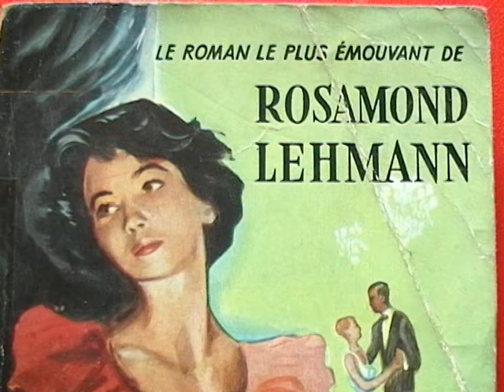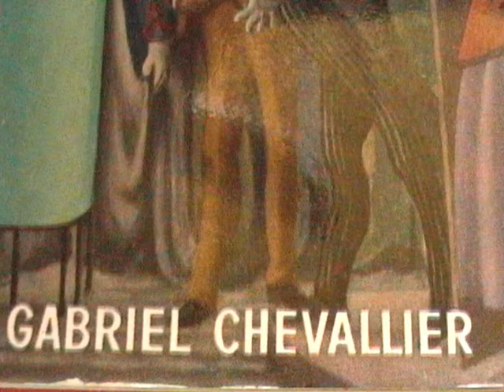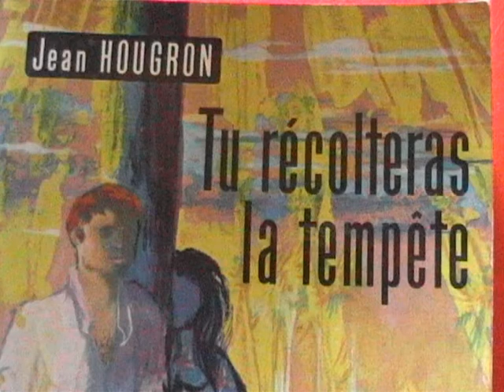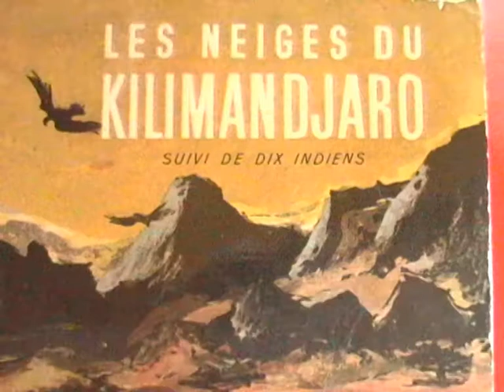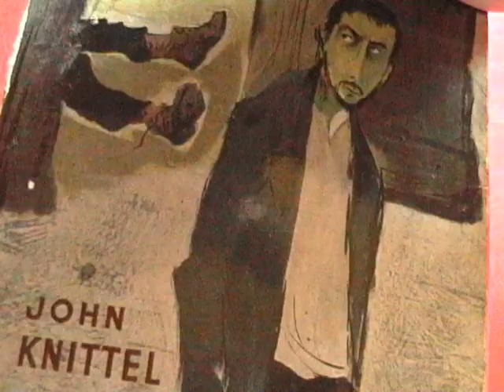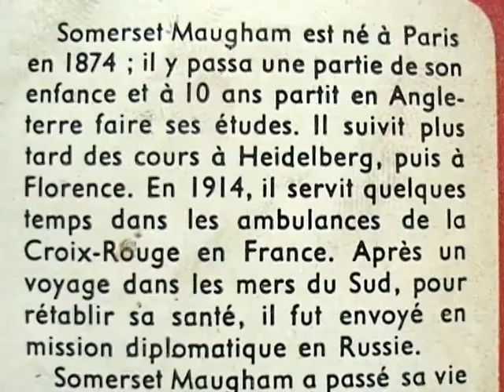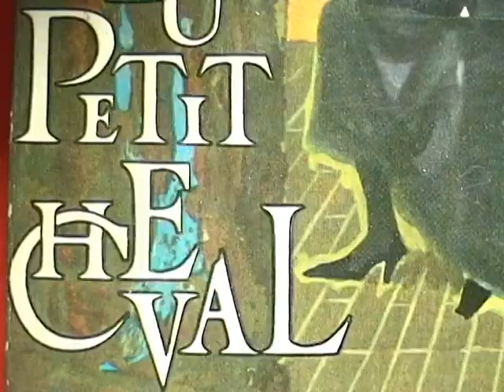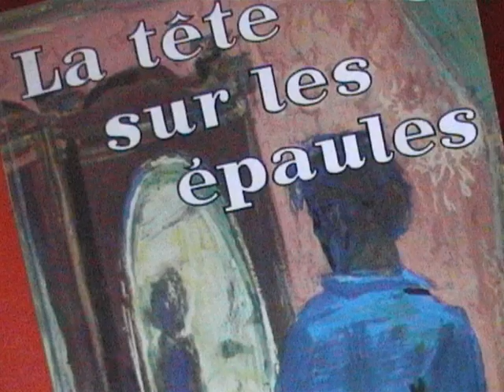livres de poche-1ers n°s-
La mort du petit cheval, mais de qui  est-ce ?? La photo de Somerset Maugham, Marina de Vezza d'Aldous Huxley, Au bon beurre de Jean Dutourd. couvertures d'époque